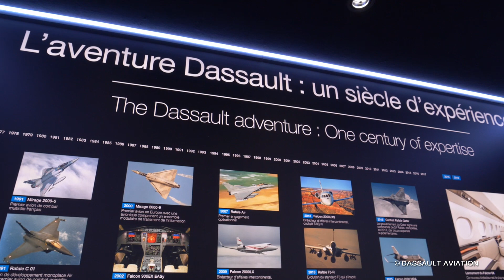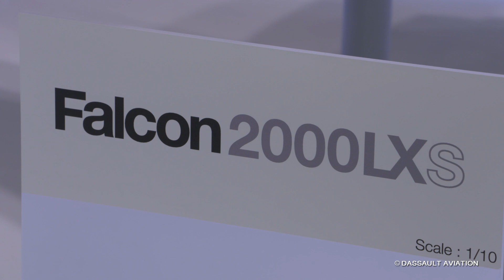Visite du stand civil - Salon du Bourget 2019 - Dassault Aviation